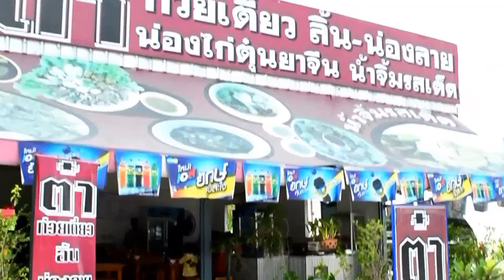ร้านต๋า ก๋วยเตี๋ยวอร่อย ลิ้น-น่องลาย เนื้อตุ๋น ไก่ตุ๋น อ.บางพลี จ.สมุทรปราการ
สวรรค์คนชอบทานเนื้อ... ร้านต๋า ก๋วยเตี๋ยว ลิ้น-น่องลาย เนื้อตุ๋น ไก่ตุ๋น อ.บางพลี จ.สมุทรปราการ... จะตั้งอยู่ฝั่งตรงข้ามกับวัดบางพลีใหญ่ใน หรือวัดหลวงพ่อโต จังหวัดสมุทรปราการ ถ้าเดินทางมาจากถนนเทพารักษ์ จะถึงก่อนขึ้นสะพานวัดหลวงพ่อโต... สวรรค์ของคนชอบทานเนื้อเลยครับ เพราะมีทั้งเนื้อตุ๋น เนื้อน่องลายตุ๋น ลิ้นตุ๋น สำหรับคนไม่ทานเนื้อก็จะมีก๋วยเตี๋ยวน่องไก่ตุ๋น... ร้านนี้ผมชอบมากครับ อร่อยใช้ได้เลย เนื้อนุ่มลิ้น เส้นก๋วยเตี๋ยวก็นุ่ม  จะเก็บไว้ในลิสต์ ถ้าได้เดินทางมาเที่ยววัดแถวนี้...